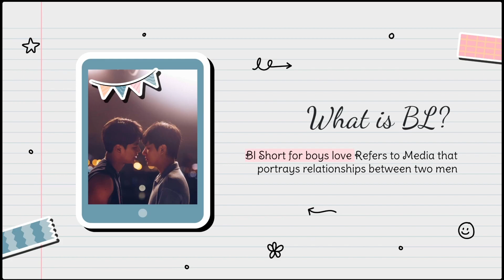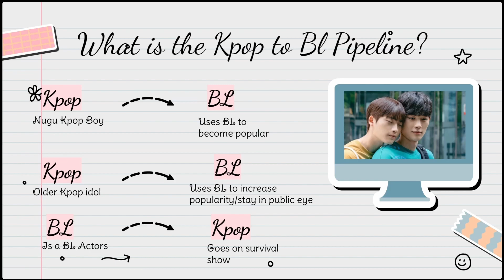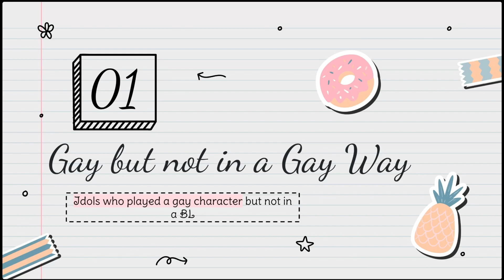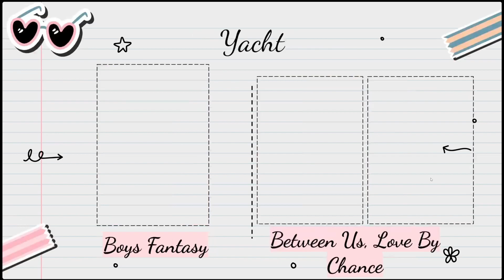The Kpop to BL Pipeline KSKP Ep #186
Kayla and Sammi are here to talk about a new trending career path taken by many male Kpop idols recently, which we have named the Kpop to BL Pipeline.

In this podcast we’ll talk about everything and anything even tangentially related to kpop including song reviews, kdramas, cdramas, khip-hop/kR&B, Korean fashion, variety shows, and everything in between!

@kneeslappinkpop,podcast